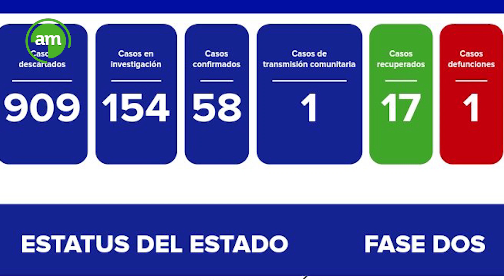FALLECE "ABUELITO", el primero en GUANAJUATO por COVID 19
La Secretaría de Salud del Estado reportó la primera defunción por COVID-19 en la entidad. El fallecimiento se registró en Salamanca, publicó el Gobierno alrededor de la una de la madrugada de este lunes.